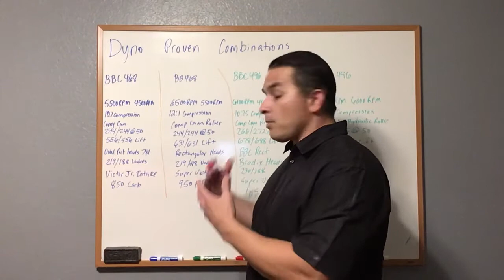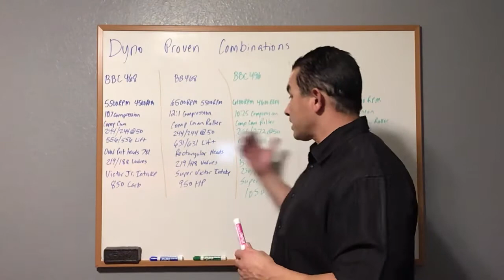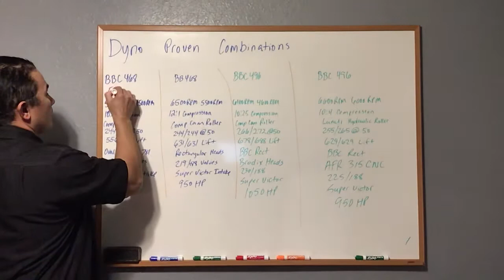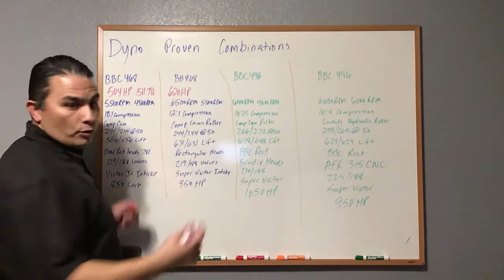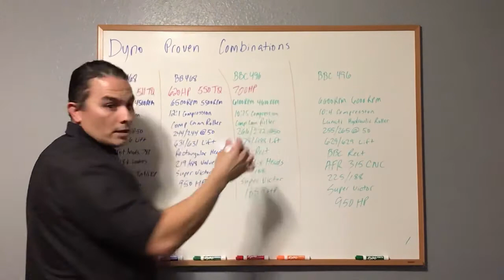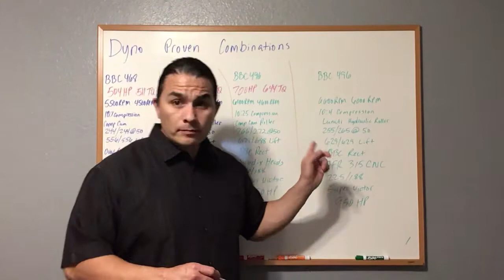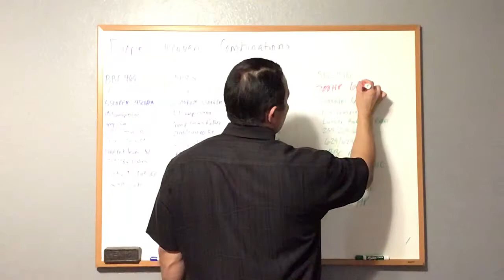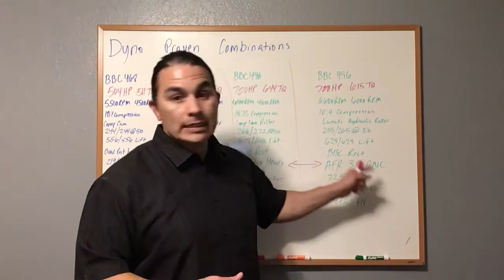Dyno proven big block combinations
A few big block Chevy dyno proven combinations.